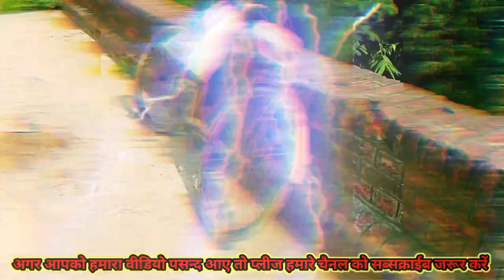New Vlog Video